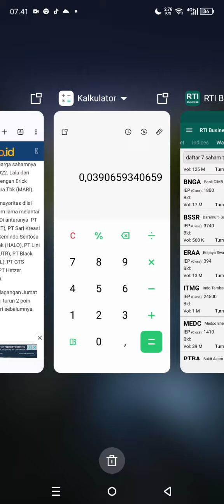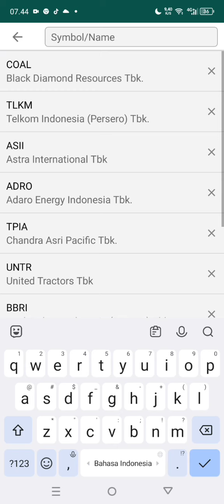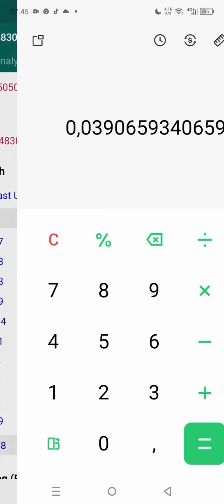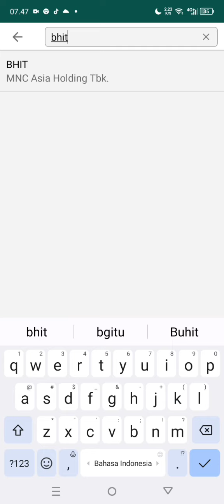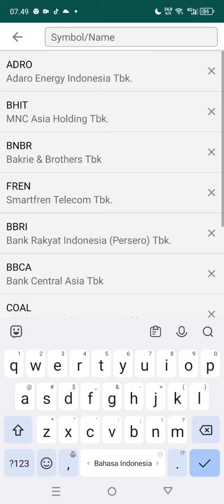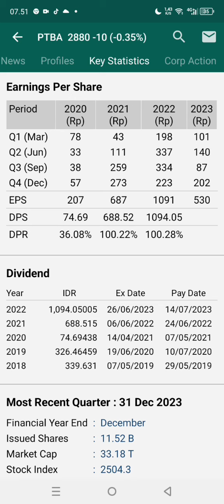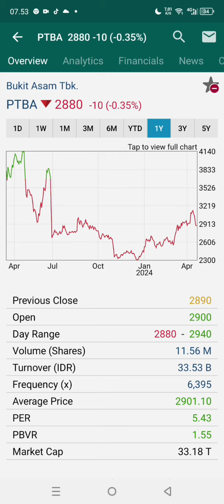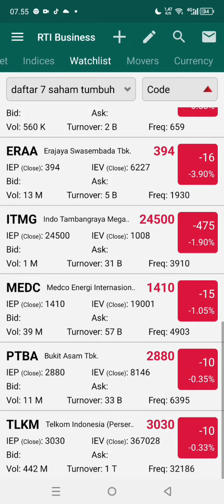Video ini akan bikin kamu berhenti main saham gorengan!!?